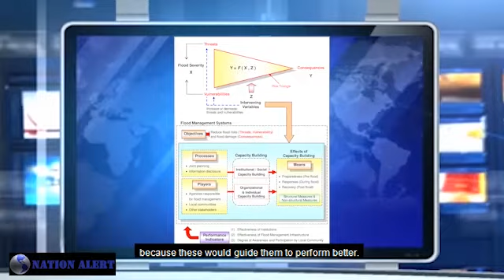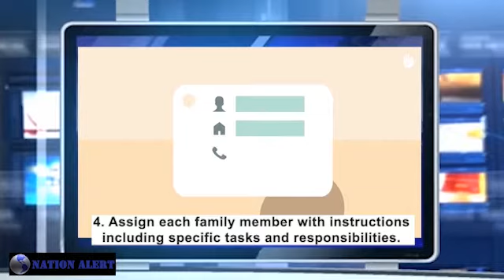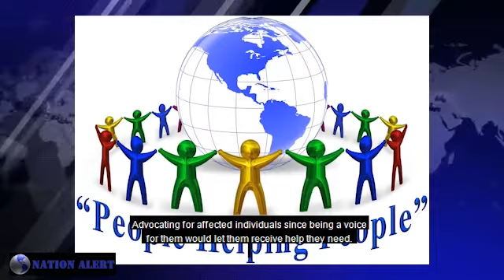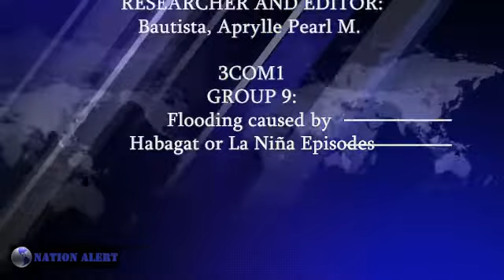Flooding caused by Habagat or La Niña Episodes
As we face numerous typhoons in a year, floodings also come inevitably. And as individuals, we can face and conquer those by being prepared. Make sure to take note of these things that would help you and your loved ones be safe and informed!